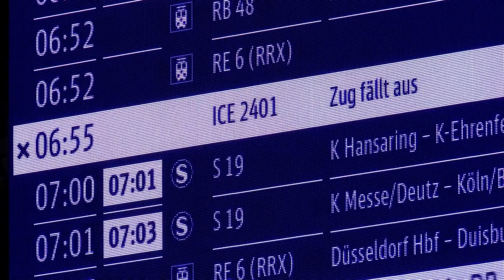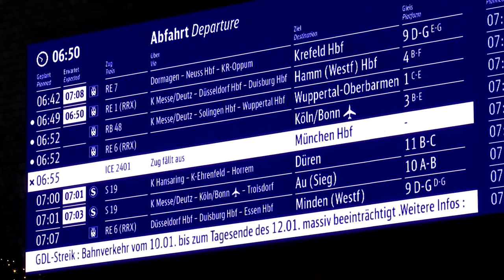GDL-Streik im Personenverkehr hat begonnen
Der GDL-Lokführerstreik ist am frühen Mittwochmorgen gestartet und soll bis Freitag um 18.00 Uhr andauern. Hauptstreitpunkt zwischen der GDL und der Bahn ist die Forderung nach einer verringerten Wochenarbeitszeit für Schichtarbeiter bei vollem Lohn.

Bis zuletzt hatten Bahn und Transdev versucht, den Ausstand juristisch zu verhindern.